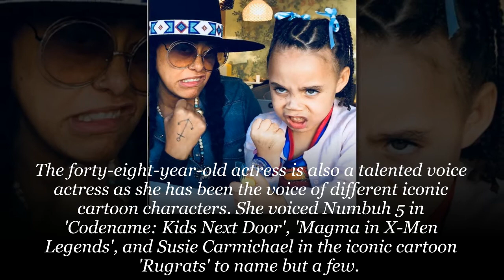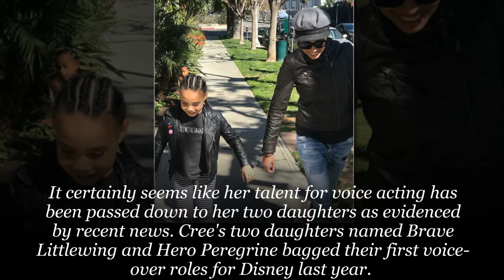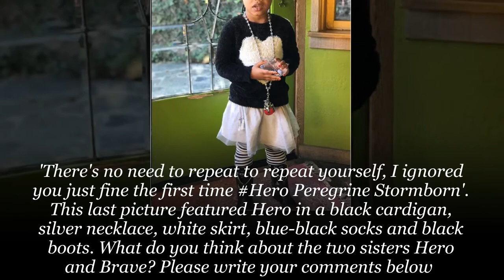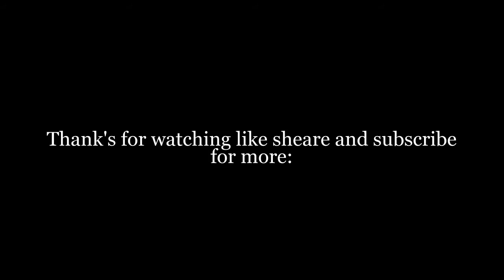Cree Summer shares photos of her beautiful daughters who proudly show off their sister bond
- The actress was obviously overjoyed as she revealed the big news on her Instagram page while sharing a picture of the duo in the studio. - Cree Summer has two doting daughters named Brave Littlewing and Hero Peregrine.